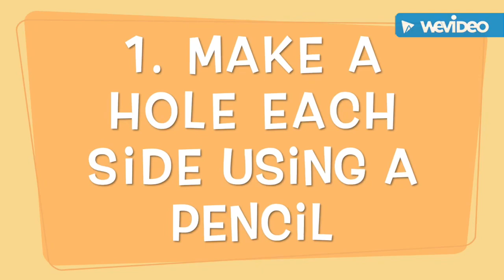Art: Animal watch (full Video)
She’s back with another engaging Art activity! Try making your very own binoculars at home!